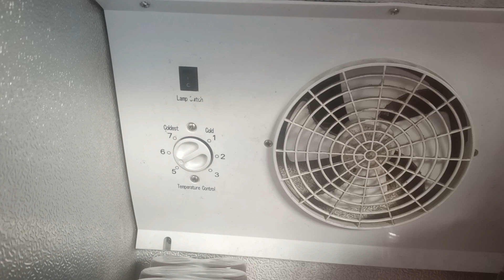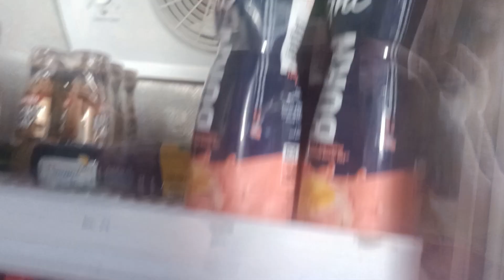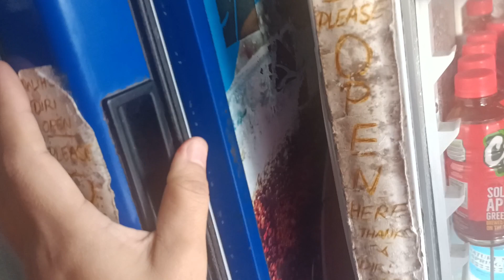Refrigerator Update: Ang aking Ref after 5years | Sphinxkikay